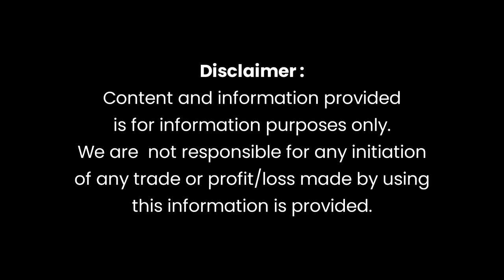Closing Summary Of Pakistan Stock Market | 10 April 2023 Monday